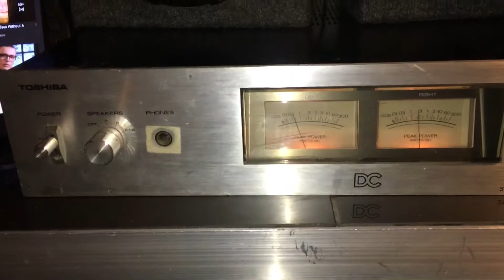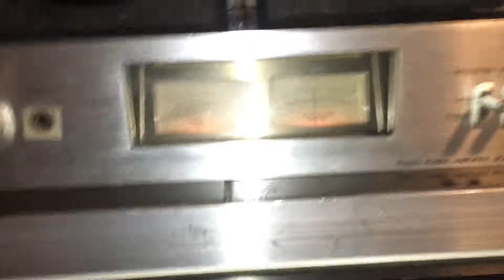TOSHIBA SC-665 VINTAGE CLASSIC HI-FI POWER AMPLIFIER MADE IN JAPAN 1980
Testing for eBay sell